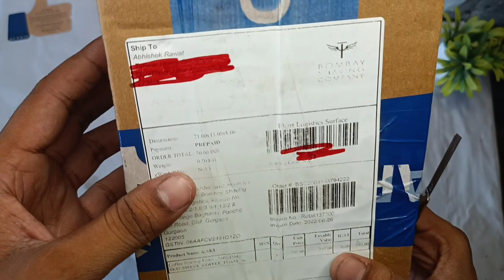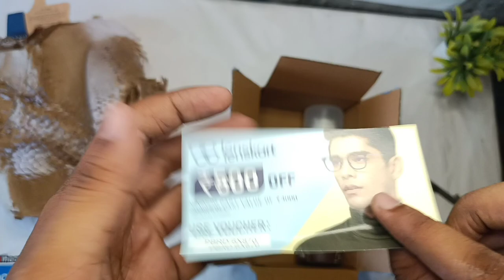Bombay Shaving Company Products in Just 50rs !! Coffee Shaving Foam ...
Telegram - Sasta or. free shopping ke liye join ho jao

Bhai aap ko video kaisa laga comment Box me bataye!!